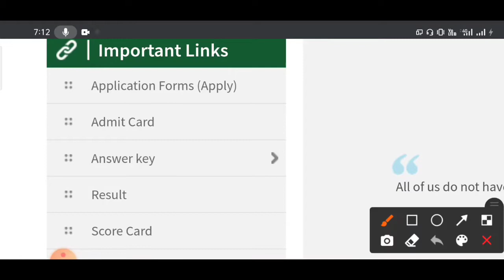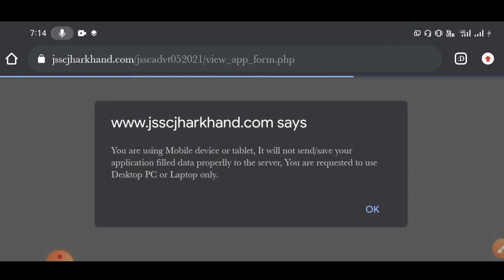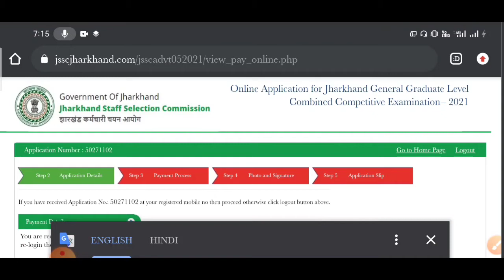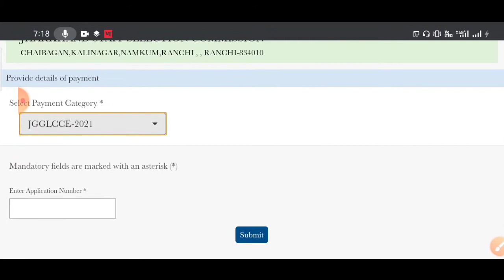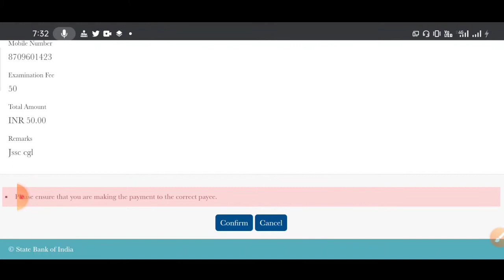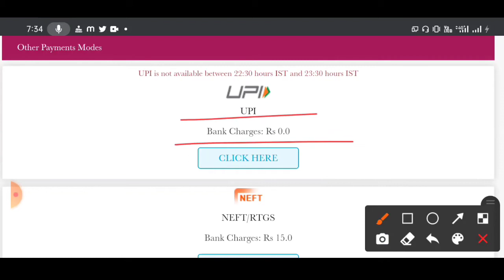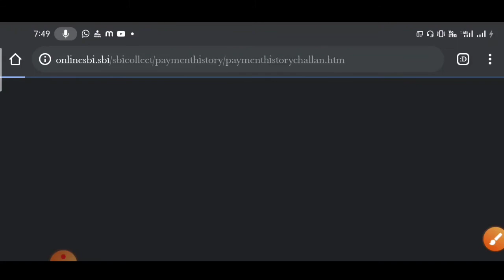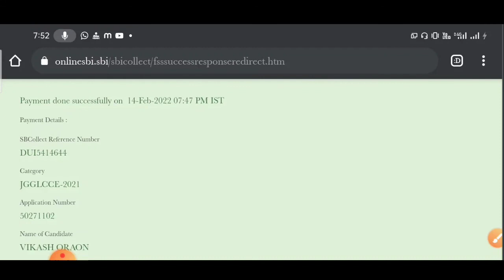jssc cgl ka fee payment kaise kare // how to make jssc cgl fee payment //